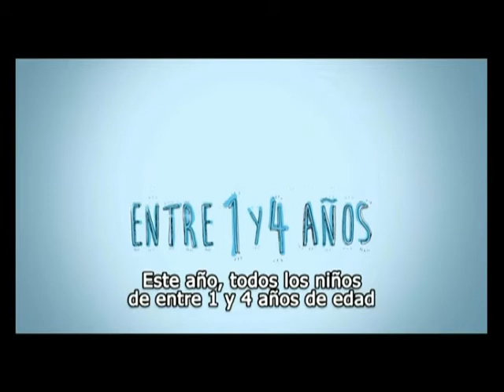Trombosis (Favaloro Televisión 2014)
Emisión: A24, 12/10/14
Conducción: Teté Coustarot
Testimonio: Lic Patricia Franco (paciente que sufrió ACV por trombosis)
Invitadas: Dra. Patricia Casais (trombosis), Dra. Rosana Buffa (prevención del cáncer de mama)
Columna Dr. Daniel López Rosetti: Factores de riesgo cardiovascular
Nota: Felipa Alcaraz
Mesa de cocina: Aguas saborizadas, Lic. Emiliano Tissera Favaloro
Nutricionista: Lic. Gabriela Firpo
Auspiciado por el Ministerio de Salud de la Nación - Producido por Crear Televisión
© Fundación Favaloro para la Docencia e Investigación Médica